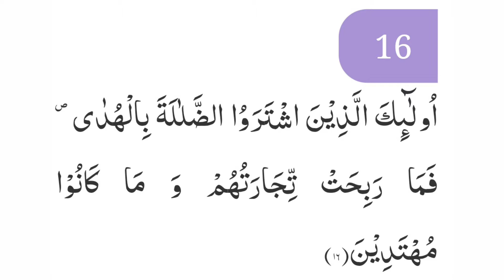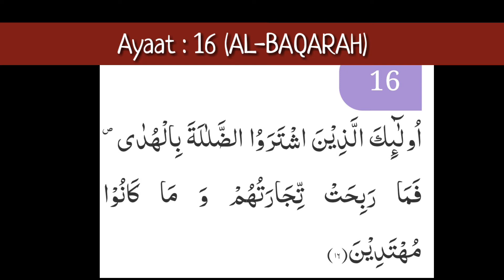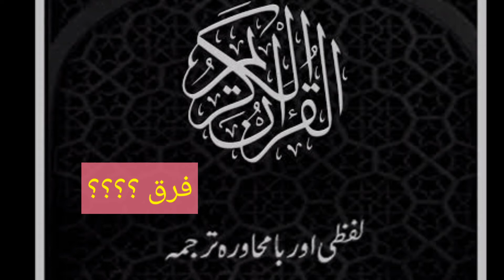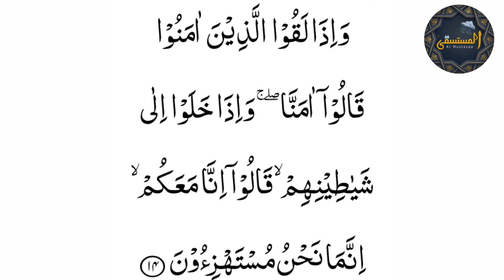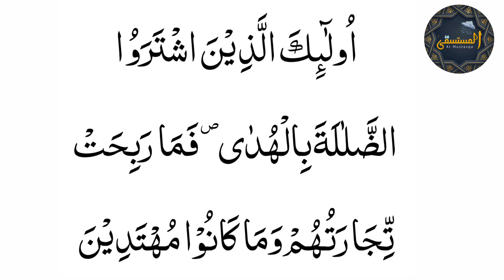Surah AL-BAQARAH By Dr.Ikram-ul-Haq | Ayaat 14-16 | سورۃ البقرۃ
The idea to launch this Youtube channel is derived from the intellectual contributions of my Grand Father Hafiz Ghulam Yaseen, especially his services in the field of education in general and in the promotion of islamic thoughts. According to the needs of the day in particular. His Kids; My Father and Uncles took lines into specialized fields regarding education, Modern religious thoughts and ideology of Pakistan.
My Father having contributed with his writings and lectures and being a senior officer in an esteemed constiutional body of Pakistan has alot to benefit the seekers of modern ideological knowledge.
I inten to share in this channel the ideological Talks of my Father, his scholarly lectures and also those of my uncles, brothers and sisters.

Managed By: Warda-Tun-Naeem